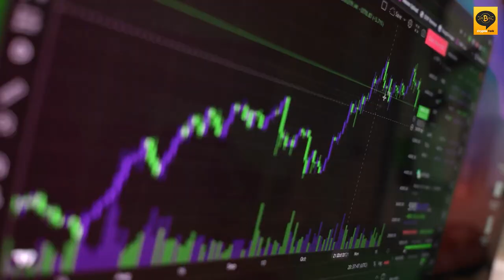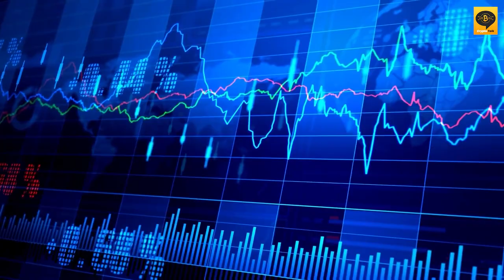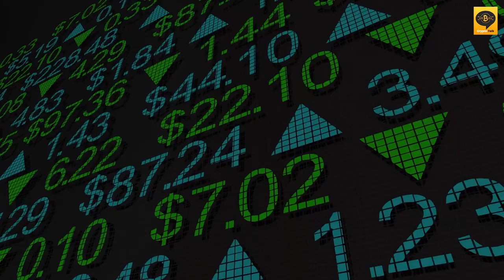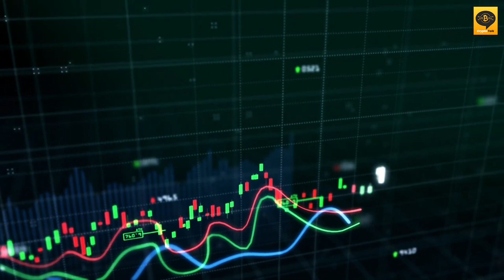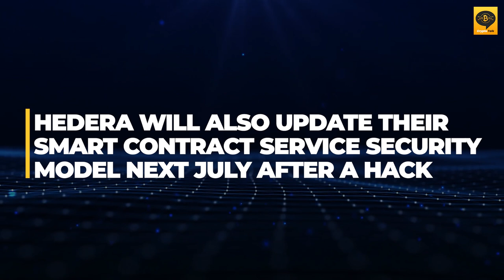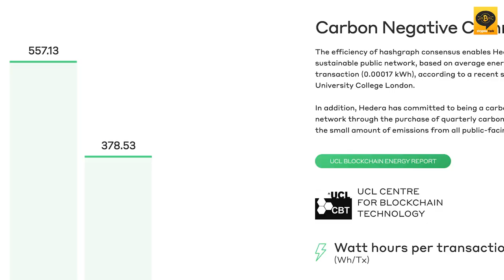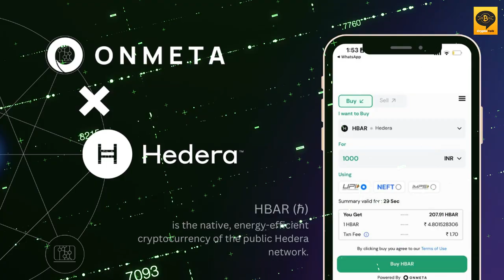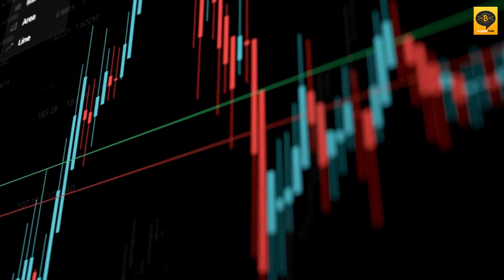Hedera Hashgraph Explained: The Future of Decentralized Technology | Crypto Talk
Welcome to Crypto Talk!

In this video, we demystify Hedera Hashgraph, the cutting-edge decentralized technology that's poised to revolutionize the digital world. Discover how Hedera Hashgraph aims to solve the scalability, security, and fairness challenges of blockchain, making it a prime contender in the race for the future of distributed ledgers. Join us as we explore the unique features, use cases, and potential impact of Hedera Hashgraph.